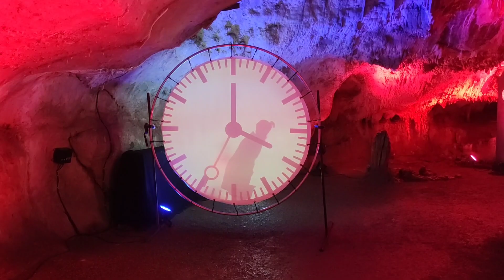Höhlenlichter 2024 In Der Dechenhöhle Iserlohn Lichtspiele